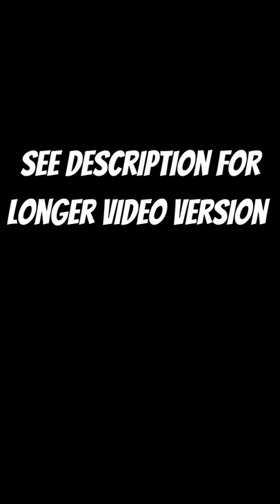Sermon Closing - Dr. Robert E. Daniels., Sr.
Dr. Robert E. Daniels, Sr., On Fire. Sermon "Ride It Out. God Will Get You Through It." Inspirational Church Videos.

Garden of Gethsemane MBC
Rev. Dr. Robert E. Daniels, Sr., Pastor